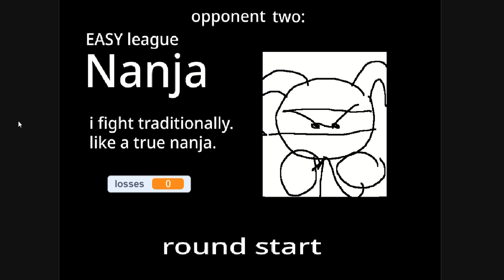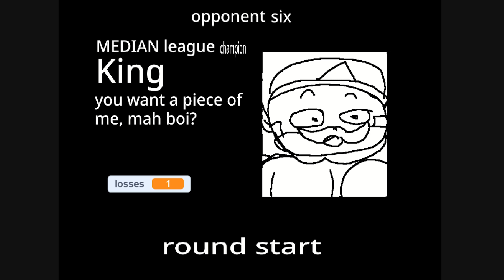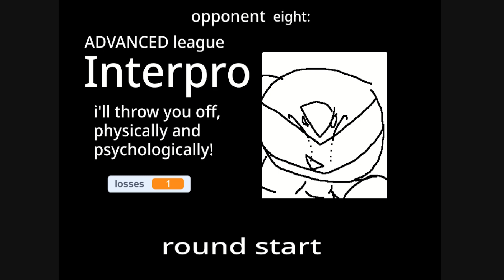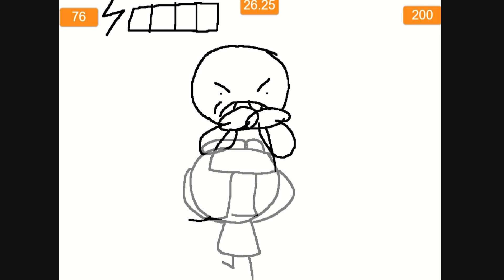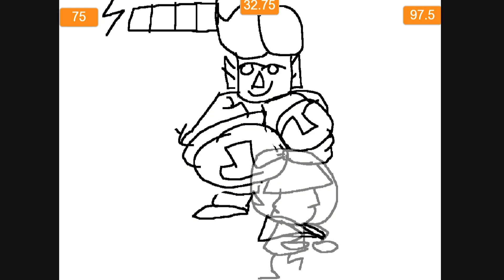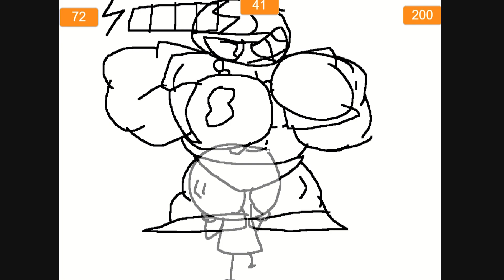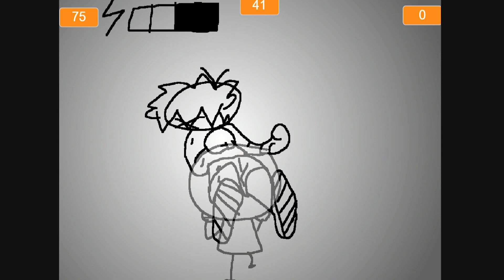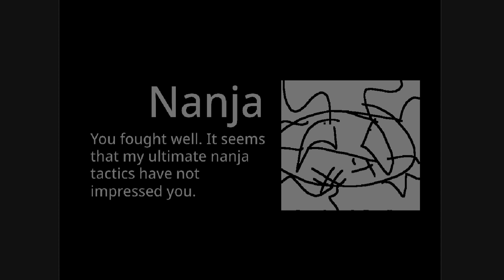Punch-Out!! Bachelors Engine Walkthrough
Go for the knockout punch! It's Punch-Out!! bachelor engine(!) This title is a true-to-form reimagining of the classic Punch-Out!! titles! And 15-20 frames per second will not let you see the animation to the fullest! You've got the simple and rhythmic dodge/punch controls, your right hook, and an oddball array of contenders to bash! You can just feel the love that went into making this into a game to be cherished by the fans of the series! (It's not good for newbies, though! This was not my first!)

Your goal is to knock out your opponent, and to do so you need to look for openings! If you just throw punches at random they'll be blocked. In general, you'll dodge a single or series of punches and then when they're open for retribution you respond with your own! There are other methods of attack, and the game will introduce a few to you as a key method for attack, but in general it's "Dodge-punch-punch-punch"! You'll often get stars for a right hook (a more powerful attack) if you take advantage of these more secret techniques.